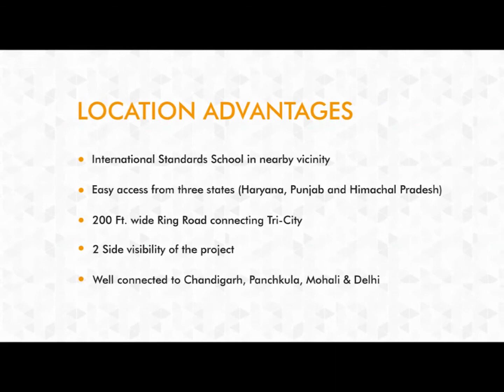Plots in Aerocity Mohali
We will provide you best services, deals and offers.